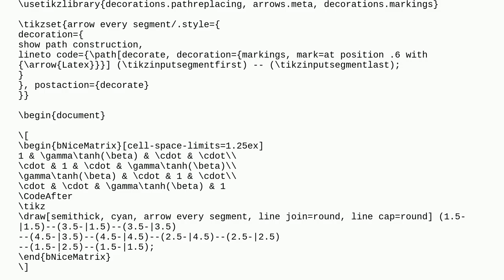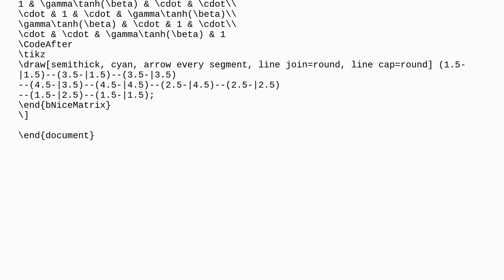Directed closed loop inside a matrix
A special thanks goes out to the community

  matrices